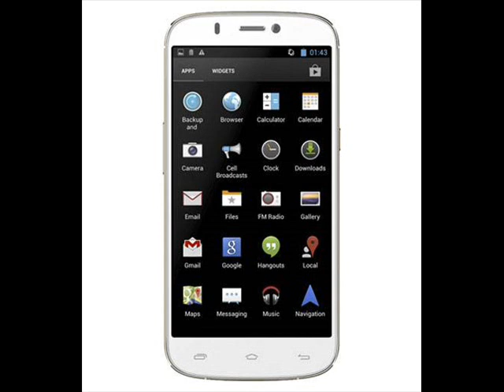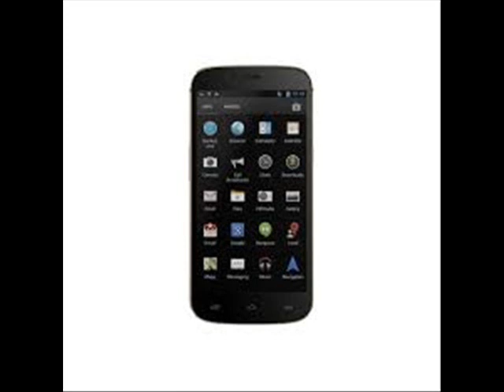Canvas Gold Price.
Buy Micromax Canvas Gold A300 at India_s Best Online Shopping Store.
Micromax Canvas Gold Price in India on 11 December 2014 ...
Jun 18, 2014 - Check out Micromax Canvas Gold specifications, reviews, deals _ offers. Compare Micromax Canvas Gold Prices in India and Buy online ...
Micromax Canvas Gold A300 Best Price in India 2014 ...
Micromax Canvas Gold A300 Price in India (2014, December 11th): Rs. 12999. Check Micromax Canvas Gold A300 Specifications And Reviews. Compare ...
Micromax Canvas Gold A300 - FoneArena.com
FoneArena.com : Micromax Canvas Gold A300 phone specs information price.